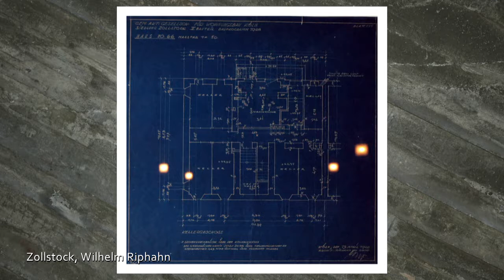Fotoausstellung 130 Jahre Wilhelm Riphahn - Kulturkirche Köln Ost